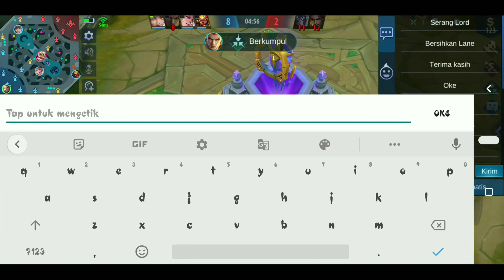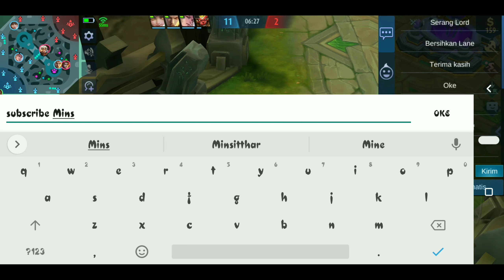TERBARU MINSITTHAR EMBLEM TANK BUILD DAMAGE | MINSITTHAR TOP GLOBAL RANK GAMEPLAY - Mobile Legends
~ Aplikasi rekam layar : DU recorder
~ Edit video : Kine Master
~ Device : Xiaomi redmi note 5
~ Edit thumbnail : Pixel lab

minsitthar mobile legend tutorial,
minsitthar mobile legend jess no limit,
minsitthar mobile legend story,
minsitthar mobile legend 2020,
minsitthar mobile legend top global,
minsitthar mobile legend new skin,
minsitthar mobile legend savage,
minsitthar mobile legend best build,
minsitthar mobile legend build 2020,
minsitthar mobile legend tank build,
cara bermain minsitthar mobile legend,
minsitthar mobile legend combo,
cara main minsitthar mobile legend,
cara pakai minsitthar mobile legend,
cara menggunakan minsitthar mobile legend,
minsitthar mobile legend emblem,
minsitthar mobile legends elite skin,
minsitthar mobile legends elektro torio,
build for minsitthar mobile legend,
minsitthar mobile legend gameplay,
minsitthar mobile legend gilded king,
minsitthar mobile legend highlights,
new hero minsitthar mobile legends,
hero minsitthar mobile legend,
kisah hero mobile legend minsitthar,
minsitthar mobile legend indonesia,
minsitthar mobile legend item build,
minsitthar mobile legend khoa,
minsitthar mobile legend lemon,
minsitthar mobile legend leo,
minsitthar mobile legend montage,
mayhem mode mobile legend minsitthar,
minsitthar mobile legends paranoid,
minsitthar mobile legends revamp,
minsitthar mobile legend r7,
minsitthar mobile legend support,
minsitthar mobile legend skills,
minsitthar mobile legends skin,
minsitthar mobile legend tank,
minsitthar mobile legend trailer,
minsitthar mobile legend top 1 global,
top minsitthar mobile legend,
minsitthar mobile legend ulti,
minsitthar mobile legends voice,
afif yulistian mobile legend minsitthar,
apip yulistian mobile legend minsitthar,
top 1 minsitthar mobile legend,
mobile legends minsitthar top 1 global 2020
mlbb minsitthar guide,
mlbb minsitthar top global,
mlbb minsitthar story,
mlbb minsitthar best build,
mlbb new hero minsitthar,
mlbb minsitthar savage,
mlbb minsitthar trailer,
mlbb minsitthar new skin,
minsitthar ml,
mlbb minsitthar gameplay,
lemon minsitthar ml,
ml mobile legends,
minsitthar mobile legend
top global minsitthar
top global minsitthar mobile legend
minsitthar ml
minsitthar asli
minsitthar myanmar
minsitthar png
minsitthar build tank
minsitthar quotes
minsitthar 2020
minsitthar mlbb
minsitthar adalah
minsitthar assassin build
minsitthar tips and tricks
minsitthar ml adventure
minsitthar build and emblem
minsitthar vs aldous
minsitthar vs alucard
minsitthar build
minsitthar build 2020
minsitthar berasal dari negara
minsitthar buff
minsitthar build ml
minsitthar build fighter
minsitthar mobile legend
minsitthar counter
minsitthar combo
minsitthar counter hero
minsitthar country
gear minsitthar paling sakit
minsitthar top global
guide minsitthar
minsitthar history
minsitthar hero
hero minsitthar savage
hero ml minsitthar
minsitthar india
minsitthar item build
minsitthar inspiration
minsitthar item
minsitthar item build 2019
is minsitthar worth buying
item minsitthar paling sakit
minsitthar mobile legends
minsitthar killer build
kelemahan minsitthar
kelebihan minsitthar
minsitthar or kaja
kata kata minsitthar
myanmar king minsitthar
minsitthar lines
minsitthar legend
minsitthar logo
legenda minsitthar
minsitthar mobile legends build
minsitthar real life
minsitthar mobile legends adventure
ml minsitthar best build
ml minsitthar guide
ml minsitthar build
item minsitthar ml
ml new hero minsitthar
counter minsitthar ml
build minsitthar ml 2019
minsitthar mobile legends reddit
minsitthar ml quotes
minsitthar new skin
minsitthar national hero
mobile legends minsitthar new skin
minsitthar origin
minsitthar or thamuz
minsitthar or leomord
minsitthar or ruby
minsitthar op
story of minsitthar
history of minsitthar
minsitthar passive
minsitthar pro build
minsitthar picture
minsitthar patch
build minsitthar paling sakit
item minsitthar paling sakit 2019
item minsitthar paling sakit 2020
minsitthar quote
mobile legends minsitthar quotes
minsitthar raja myanmar
minsitthar revamp
minsitthar real
minsitthar review
raja minsitthar
minsitthar skill
minsitthar support
minsitthar skin survey
minsitthar support build
minsitthar spell
minsitthar skills
minsitthar semi tank build
minsitthar sejarah
minsitthar tank
minsitthar thailand
minsitthar transparent
minsitthar tidak spear
minsitthar tips
minsitthar tutorial
minsitthar ultimate
minsitthar upcoming skin
ulti minsitthar
asal usul minsitthar
minsitthar voice
minsitthar vs leomord
minsitthar vs sun
minsitthar vs thamuz
minsitthar vs zilong
minsitthar wikipedia
minsitthar wallpaper
minsitthar wallpaper hd
minsitthar weakness
minsitthar words
mobile legends minsitthar wallpaper
minsitthar youtube
minsitthar 2020 build
minsitthar best build 2020
minsitthar mobile legends 2020